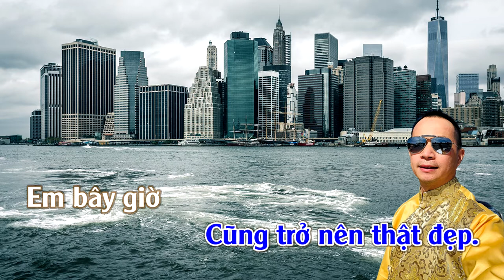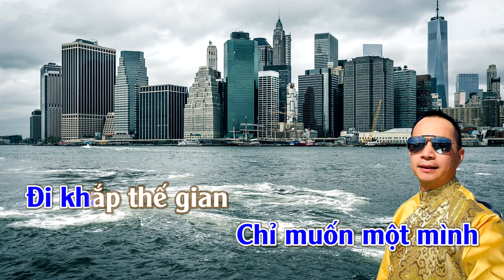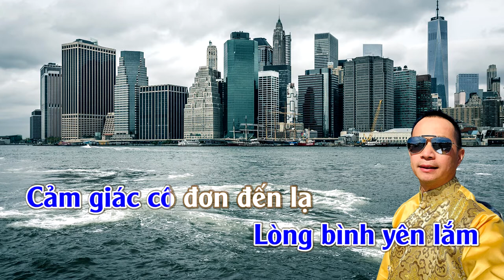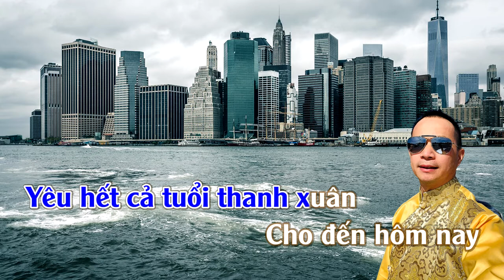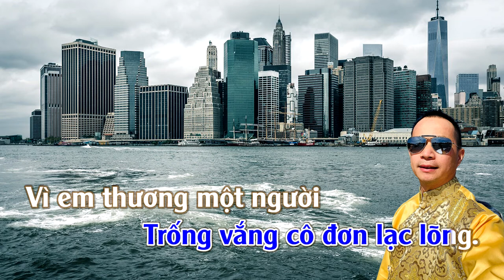Yêu Lại Người Hôm Qua | Karaoke | Tone | Nam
Yêu Lại Người Hôm Qua
Tác giả: Phúc Trường